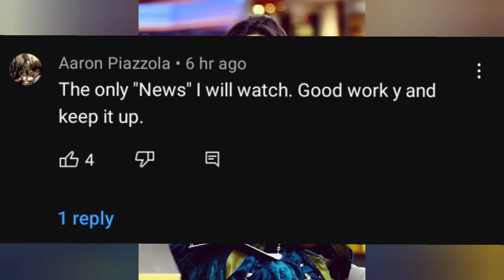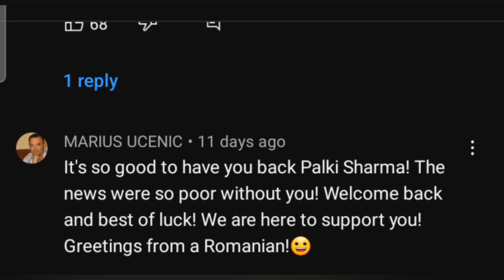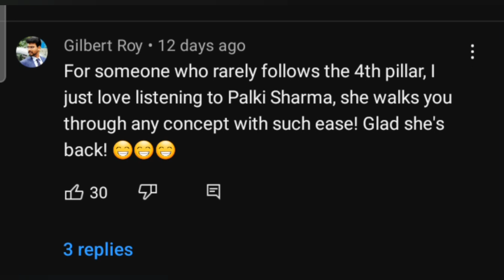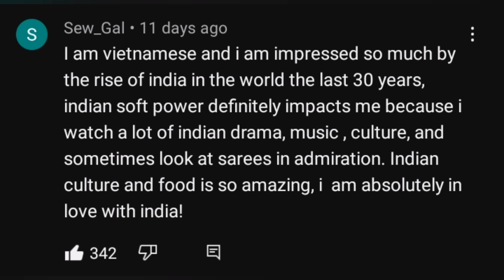5 Times Palki Sharma slammed the COLONIAL MINDSET like a PRO🔥😎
Palki Sharma Upadhyay is the name that is synonymous with credibility and brilliant news delivery. Watch this video to see how Palki has pointed out the predatory colonial mindest of the Brits that is still prevalent.